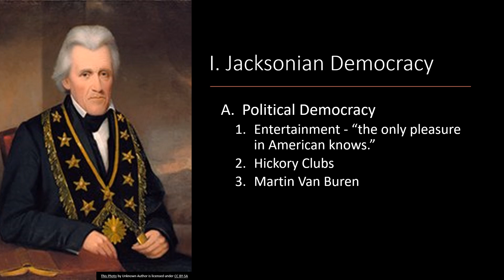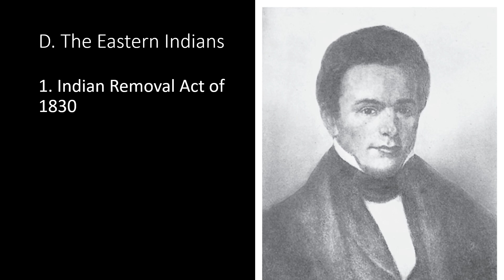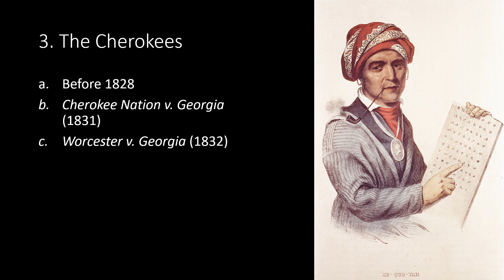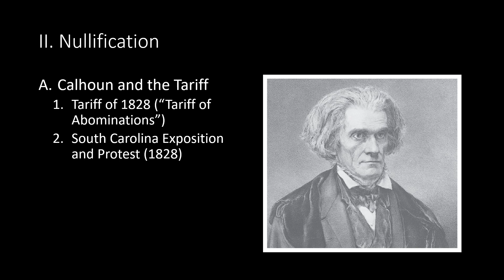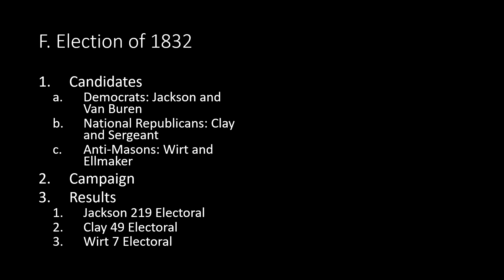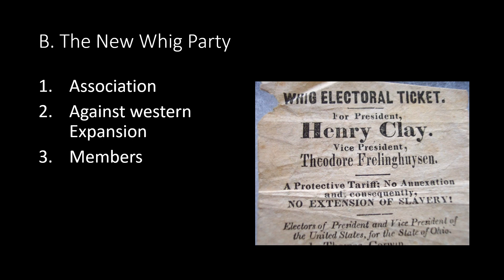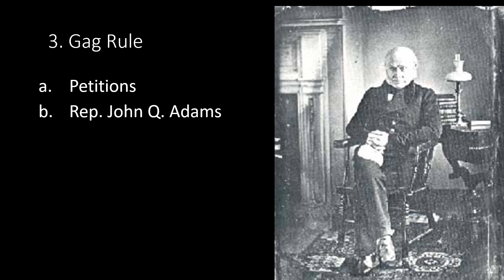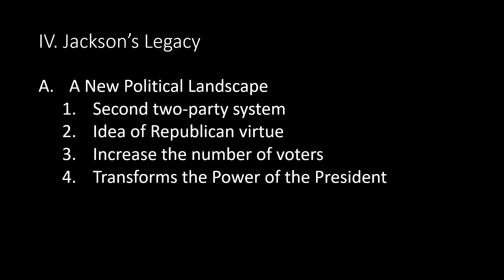Lecture 10 Jacksonian Democracy 1828 1840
This lecture focuses on the controversies of Jackson’s presidency and the emergence of a new party system. It narrates and explains his Indian policy, the nullification controversy, and the bank war. The rivalry between Jackson and John C. Calhoun is outlined, as is the growing gulf between supporters of federal rights and those of states’ rights. The lecture goes on to discuss Jackson’s rivalry with Nicolas Biddle over the Bank of the United States and the formation of the Whig Party to replace the National Republicans. Jackson’s political philosophy and his position regarding the dramatic expansion of democracy are also treated in an attempt to illustrate the catalytic nature of his presidency. The lecture concludes by relating Jackson’s economic policies to the coming crisis that would cripple Martin Van Buren’s aspirations for a successful presidency. The Panic of 1837 and its impact on the 1840 election are also considered.